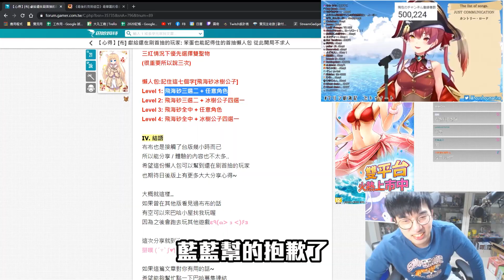輕鬆4紅卻擋不住魯哥的逆襲，心態破壞王魯將軍！就是想看我崩潰！絕望的抽卡開局！ 最後的克勞迪亞|新手遊|大丸